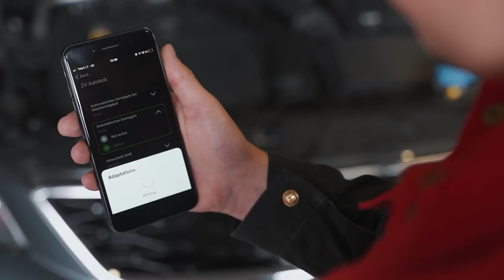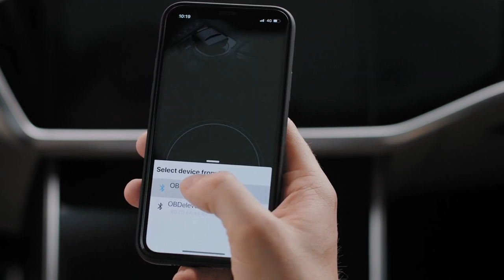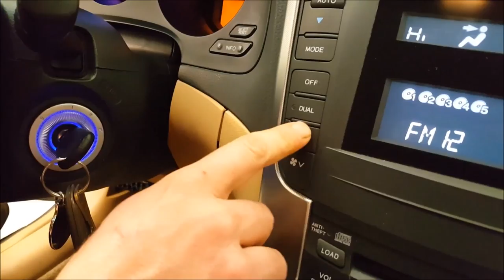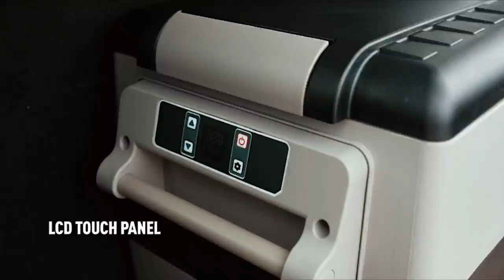15 Awesome CAR Gadgets You’ll Want To Have in 2023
Topics  : Awesome CAR Gadgets You’ll Want To Have in 2023

10. Rubot car Vacuum

9. Shy Velvet Car Tent

5. IQAir Atem Car Air Purifier

3. Euhomy 12 Volt Refrigerator

1. Woyyho Dog Car Seat

Awesome CAR Gadgets You’ll Want To Have in 2023